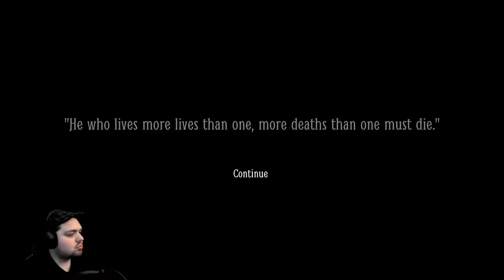PLAY THE PART | Layers Of Fear 2 | Act 3 | Jar Red Gaming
This is what happens when the past catches up with you!

Welcome to Jar Red Gaming! Real Games, real laughs, real scares!